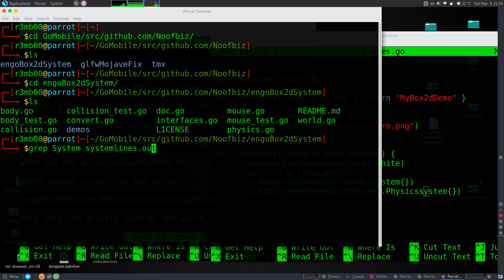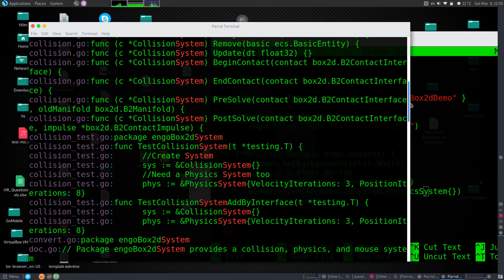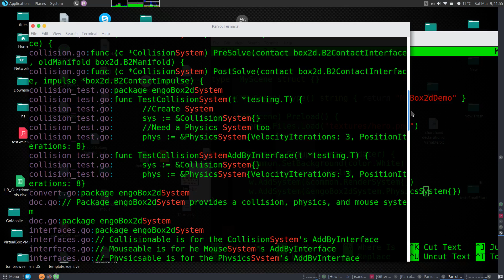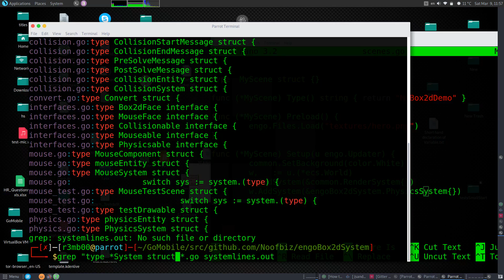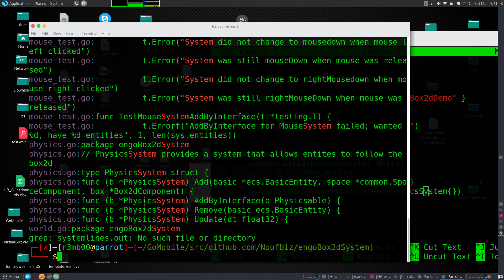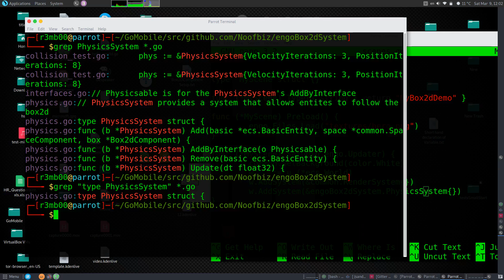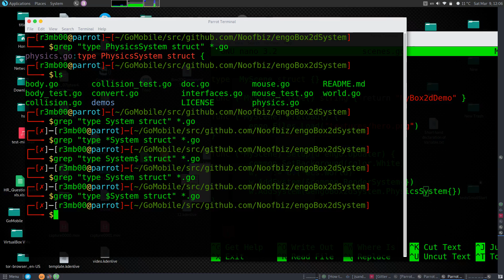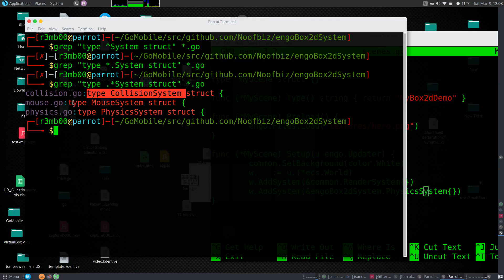How to Search Expressions in Files with GREP via Terminal on Parrot Security Linux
Video Tutorial: How to Search Expressions in Files with GREP via Terminal on Parrot Security Linux